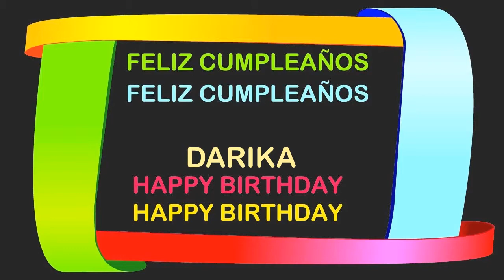Darika Birthday Postcards & Postales - Happy Birthday